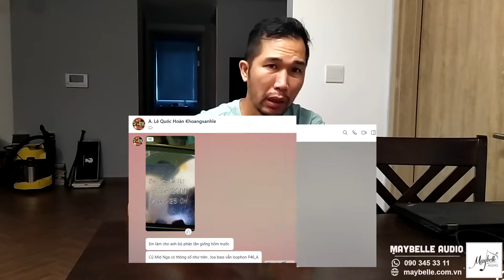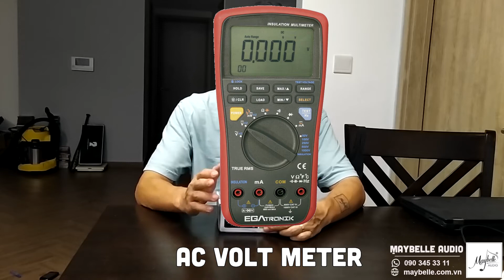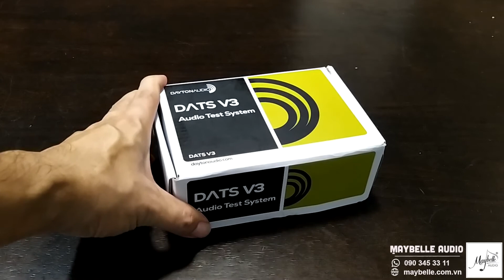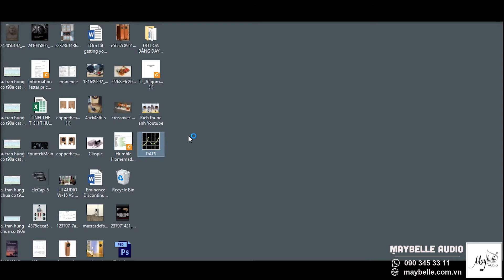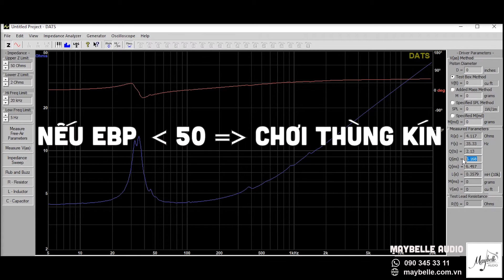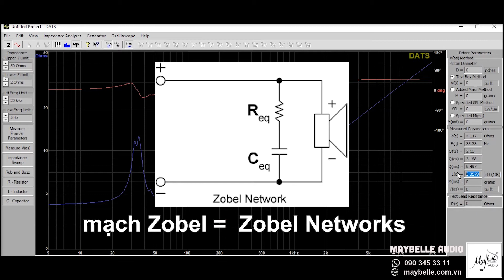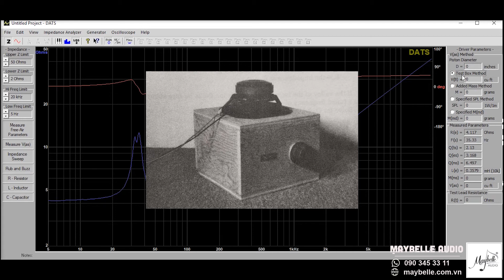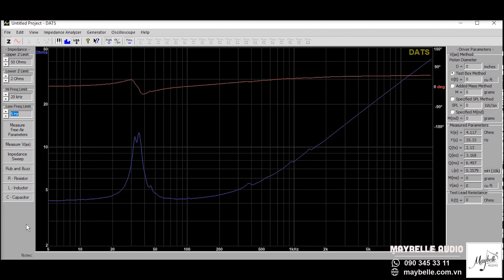Hướng dẫn đo thông số kỹ thuật của loa bằng Dayton Audio DATS V3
Giới thiệu với anh em một thiết bị đo loa hết sức đa năng từ Dayton Audio, với thiết bị này anh em có thể có được các thông số cần thiết của một củ loa như Fs, Qts, Re... mà anh em không thể kiếm được thông tin của nó từ trên mạng.